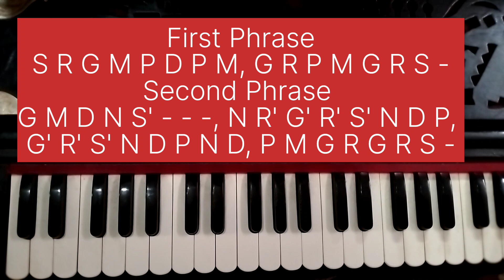राग यमन की इस धुन को नोटेशन के साथ सीखें और स्टेज पर बजायें | Raag Yaman Dhun for Stage Program